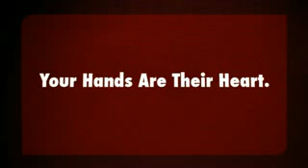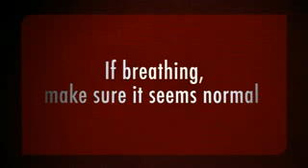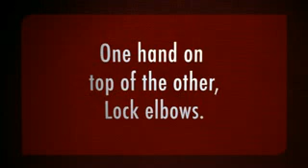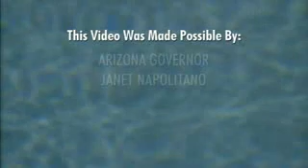Your Hands-Their Heart (school version)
New Continuous Chest Compression CPR Instructional Video